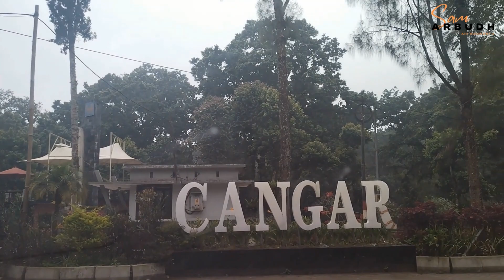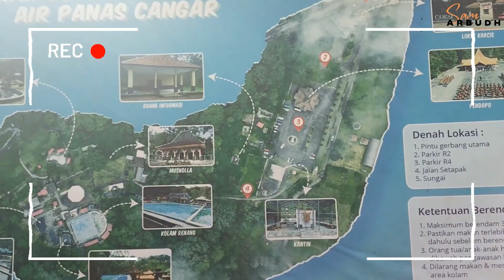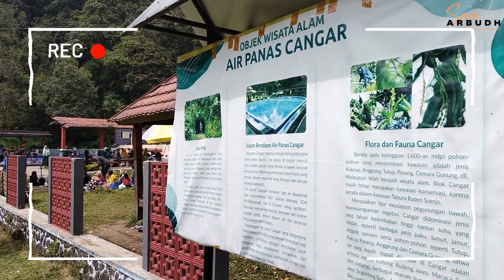Penampakan Terbaru Pemandian Air Panas Cangar